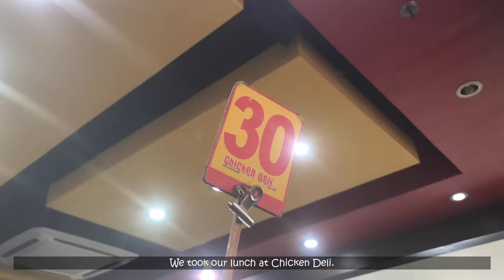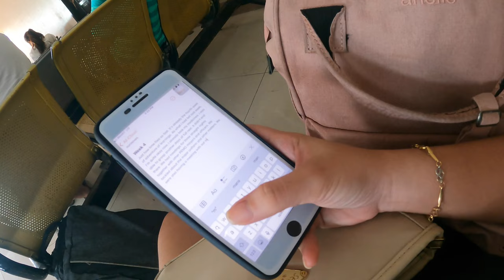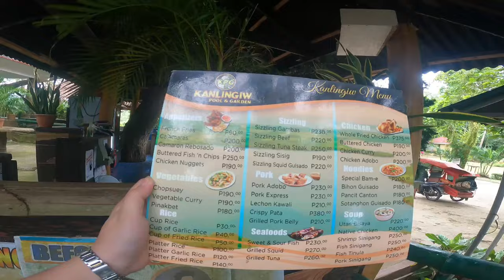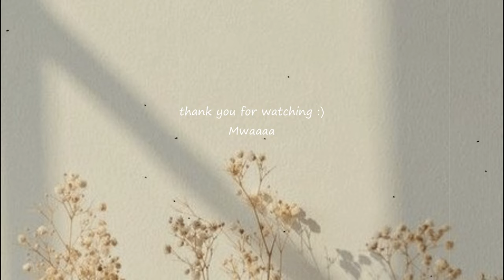Travel Vlog: Camotes Island 🌊 Bukilat Cave, Santiago White Beach and more | jae mary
Here's what we've done in Camotes Island during our stay.
Places Visited:
Poro Camotes
Sto. Niño Catholic Church
Texana Vacation House
Mangodlong Rock Resort
Santiago White Beach
Timubo Cave
Bukilat Cave
Lake Danao Park

Editing App: Filmora x/iMovie
Filming Camera: iPhone 7plus/gopro hero 9/sony zv-1